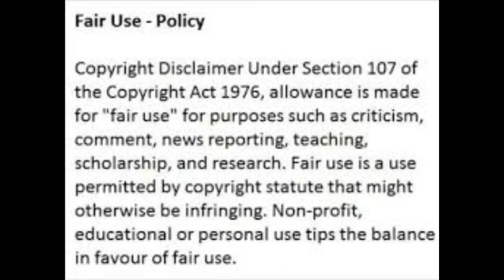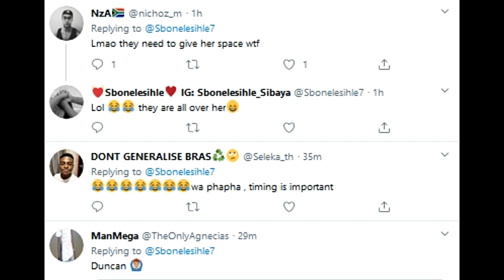Duncan Rejected || Marriage Proposal GONE WRONG!!!